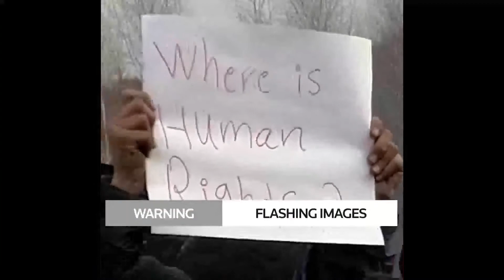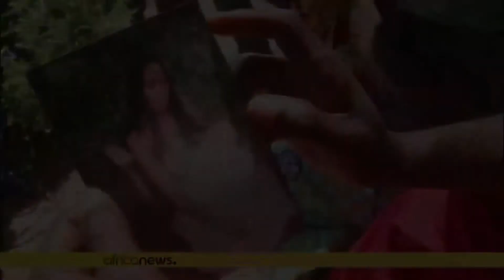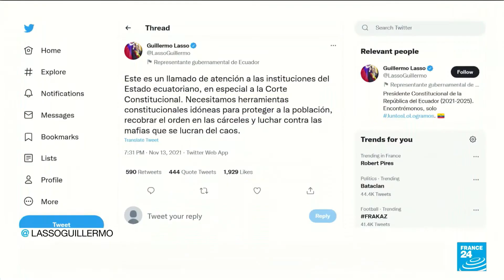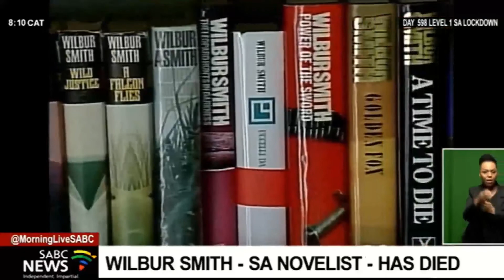PPN World News Headlines - 14 Nov 2021 • Putin on Belarus • India S-400 Missiles • Wilbur Smith Dies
International world news headlines today.

► Sources:
00:06 - Is Putin losing his patience with Belarus?
01:09 - Russia starts supplying S-400 missiles to India
02:07 - COP26 ends in disappointment after India blocks coal phaseout
03:10 - 26 Bodies of Naxals recovered from Gadchiroli
04:03 - At least 34 missing after a boat capsized on Lake Kivu
04:43 - Scores of inmates killed in latest prison riot
05:40 - Novelist Wilbur Smith passes away at the age of 88
06:37 - Five more killed in anti-coup protests